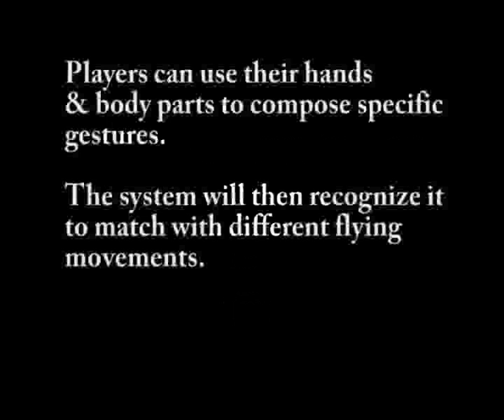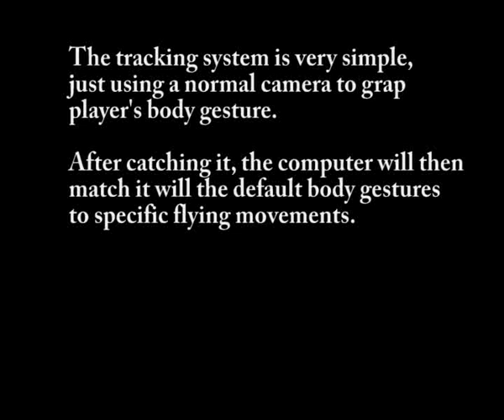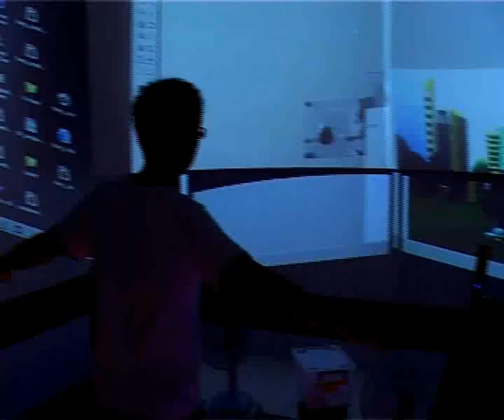Fly Simulation (Interactive Installation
Fly Simulation is an interactive device that simulates the bird fly effect as Augmented Reality. Players use their body gestures to pretend a bird fly which interacts with the computer. Body gesture is tracked optically and those real fans within the area will act as wind effect. This project was exhibited in HK Convention Center

Technologies: WebCam, Black Lights, Dual Screen Projection, Ezio Microcontroller Board, Director Script, KDK Fans
Tools: Director, Maya, Java...